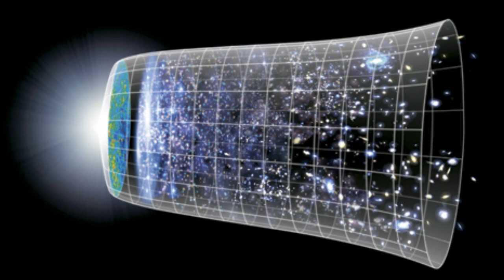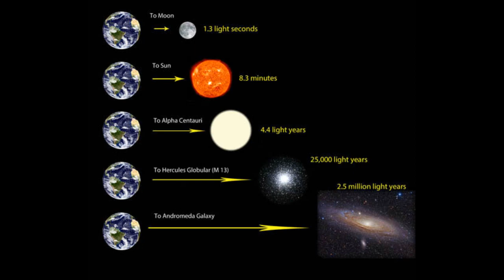Big Bang Theory | Evolution of Earth - I | Tamil | பூமி எவ்வாறு தோன்றியது? | பெருவெடிப்பு கொள்கை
Big Bang - This video describes how this universe, milky way, solar system and earth evolved in Tamil with English Subtitles. இந்த காணொளி வாயிலாக பிரபஞ்சம், பால்வெளி, சூரிய குடும்பம் மற்றும் பூமி எவ்வாறு தோன்றியது என விளக்கப்பட்டுள்ளது. Please watch this series for more details.